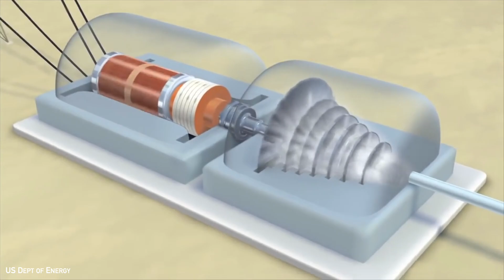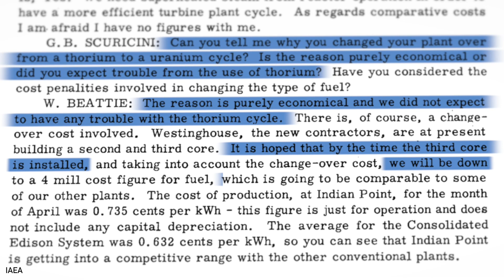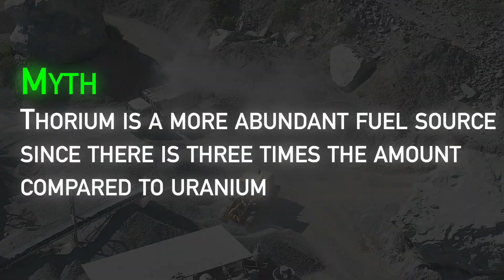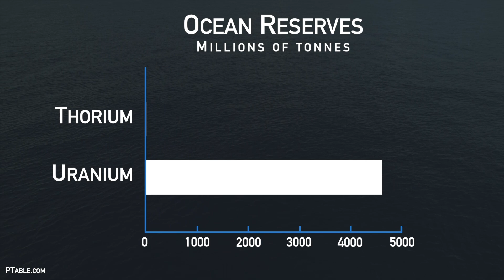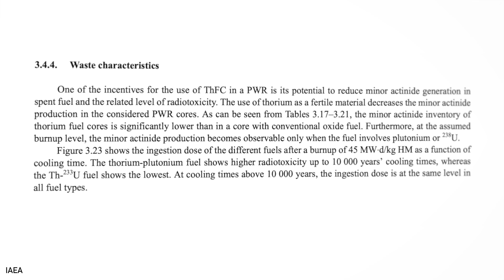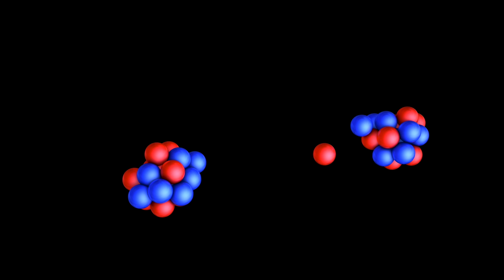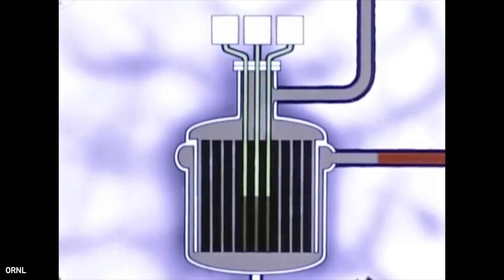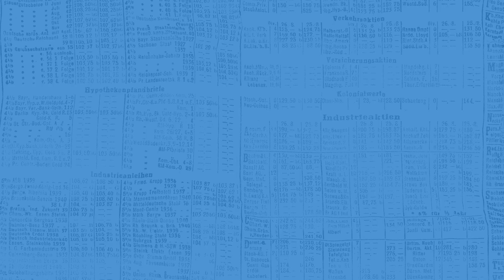*Almost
Start a conversation about Thorium!
Thorium can't make nuclear bombs! it’s safer, more plentiful, and makes less waste than conventional nuclear plants! But how much of this is actually true?

The content of this video was inspired by some very good work by the people at the website below. Be sure to check them out:

The mythbusters format of this video was inspired by some very funny guys who push video games to their limits. Be sure to check them out:

00:00 Thorium Myths
00:19 What is Thorium
01:26 Myth 1: No Development because no Plutonium
04:13 Myth 2: There is Way more Thorium
06:15 Myth 3: Waste from Thorium is Safe after 500 Years
08:46 Myth 4: Thorium Can’t Make Nuclear Bombs
10:50 Myth 5: Thorium Reactors are Safer
12:53 What's in the Future?